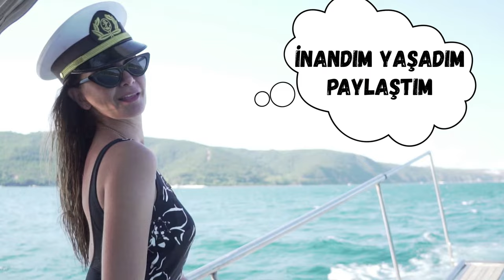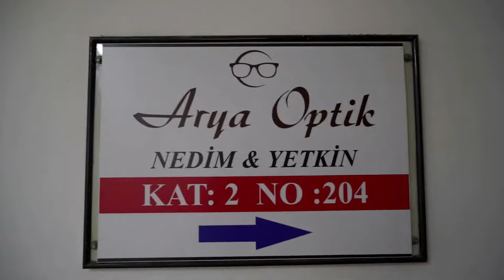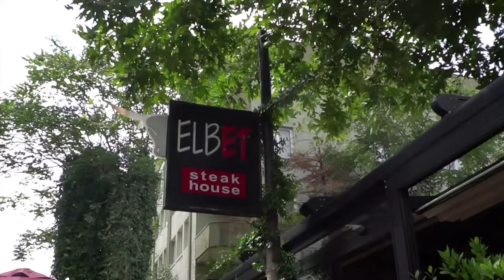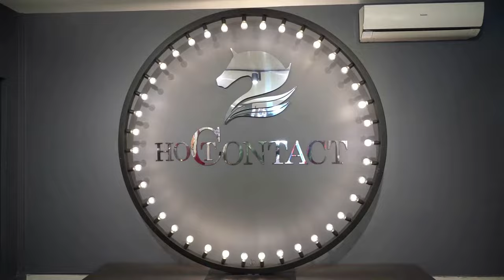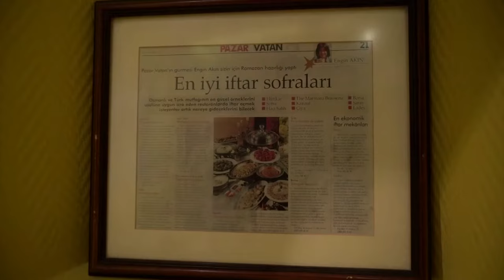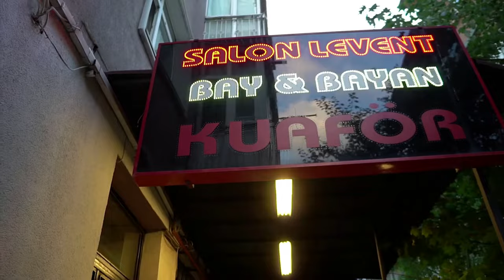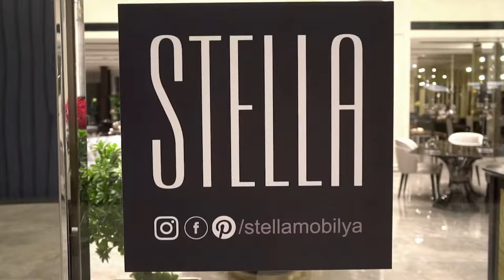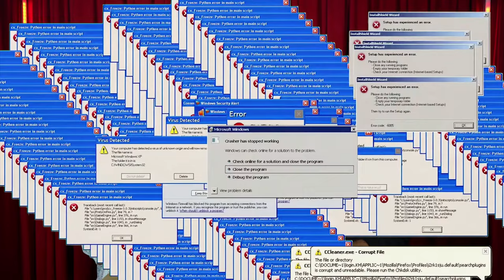Youtube Kanalım 1 Yaşında 200 Video Yükledi | Beraber Çıktığımız Bu Serüven de Teşekkürler Sizlere.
İnanmak başarmanın yarısı değil tamamıdır bence. Çok çalışmak sevmek ve sunmak. Benim yaptığımda buydu. Youtube kanalım 1 yaşında. Neler neler çekmişim. Belgesel tadında:)